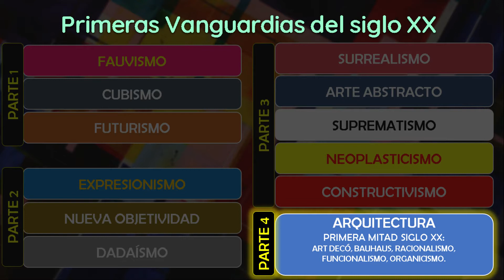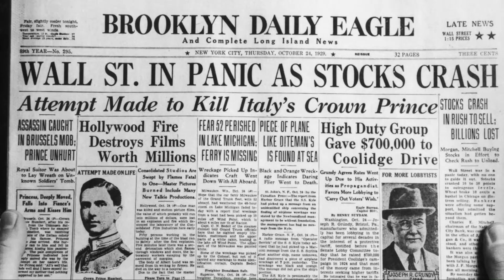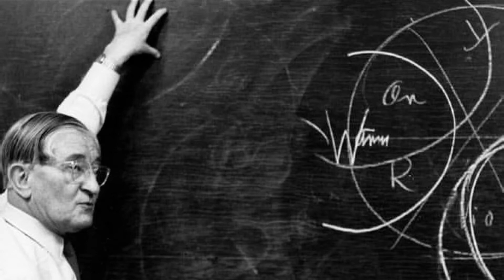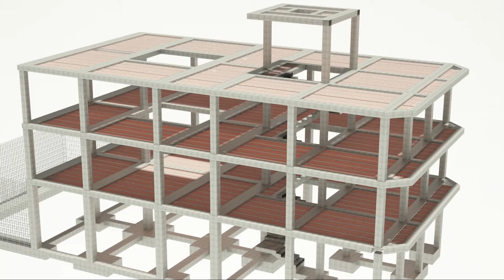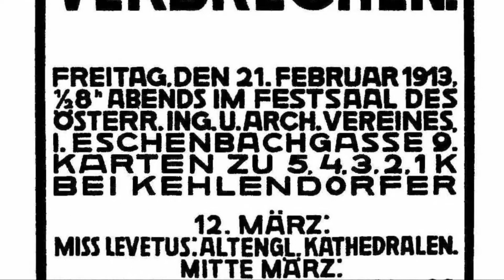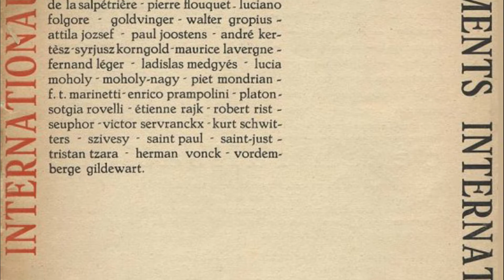Clase 20 (Parte 4): Primeras Vanguardias del siglo XX (Art Decó, Racionalismo, Organicismo)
00:00 Art Decó
03:44 La Bauhaus
06:33 Funcionalismo y Racionalismo
13:25 Organicismo